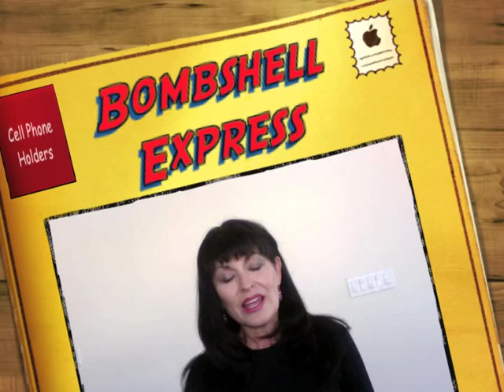Bombshell Express Cell Phone Holder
This is a fun, sexy cool way to carry your cell phone. If is a fashion forward statement. If you want to go out to dinner or on a date or just shopping this is the product to have. If you are tired of carrying your phone in your back pocket and sitting on it or inside your bra and finding it wet and sweaty you might want something different This is a cool different way to make a fashion statement.